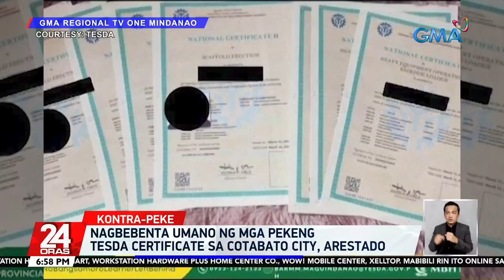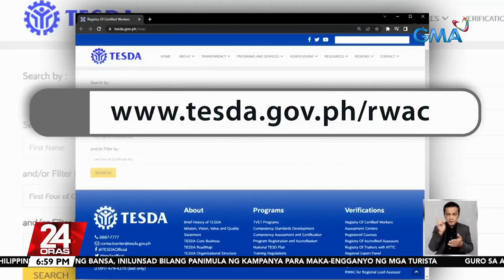Babala ng TESDA: Ilegal at may kaakibat na parusa ang pamemeke ng TESDA certificate | 24 Oras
Hindi na lang diploma, pati ba naman TESDA certificate, pinepeke na rin ngayon. Arestado ang isang nag-aalok niyan.

24 Oras is GMA Network’s flagship newscast, anchored by Mike Enriquez, Mel Tiangco and Vicky Morales. It airs on GMA-7 Mondays to Fridays at 6:30 PM (PHL Time) and on weekends at 6:00 PM.